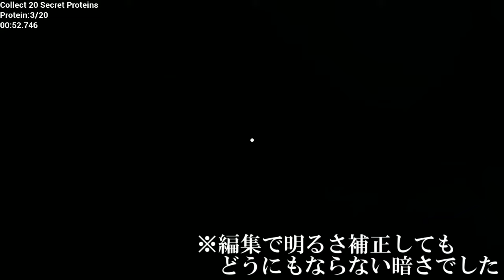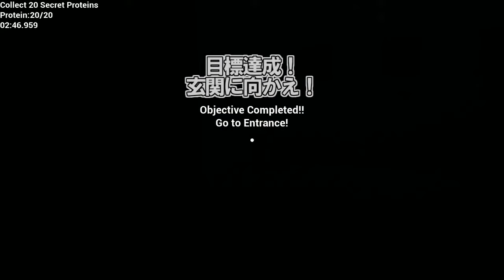[PROTEIN FOR MUSCLE]プロテインを集めてマッチョから逃げるホラーゲーム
今日は｢Protein for Muscle｣というホラゲをやります。
マッチョに追われるのはとても怖かったです